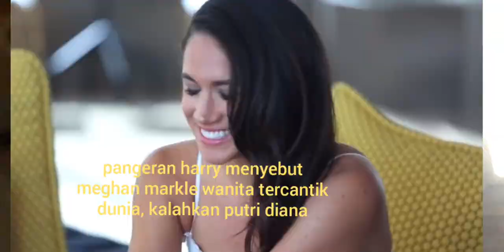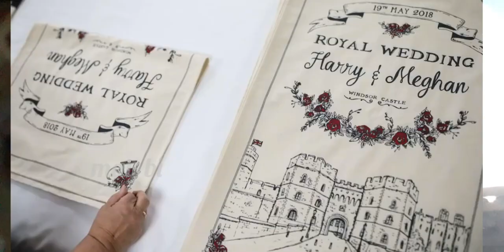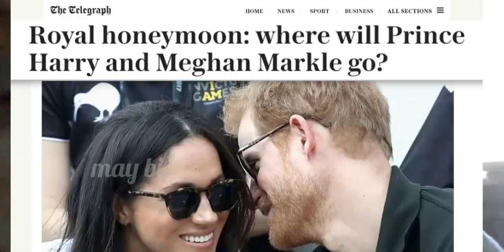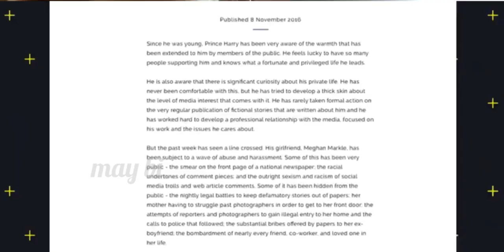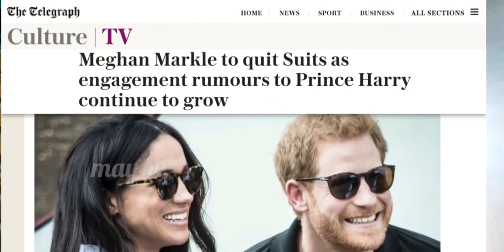woww..harry akui kecantikan meghan melebihi cantiknya putri diana??